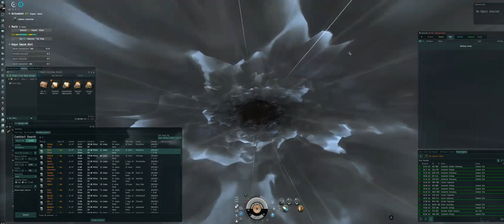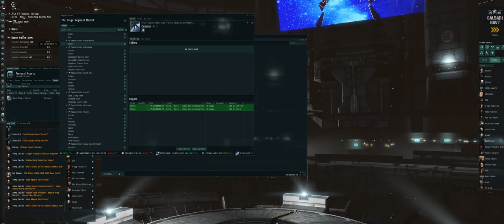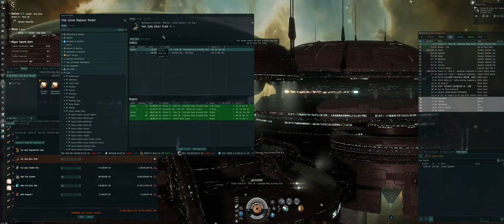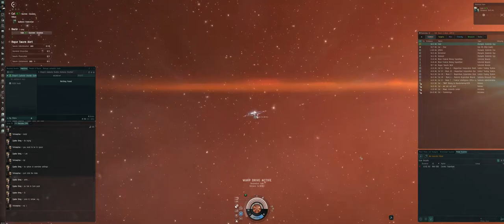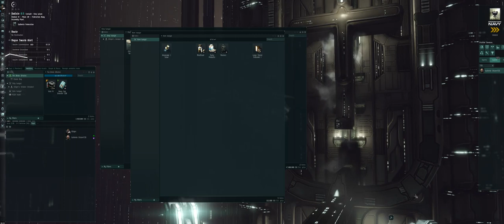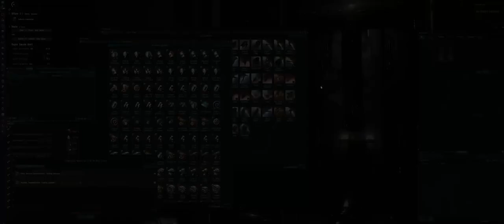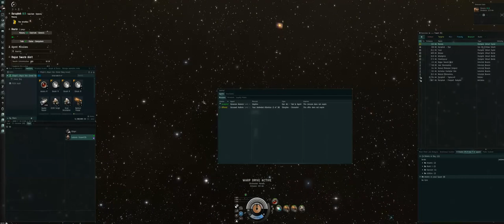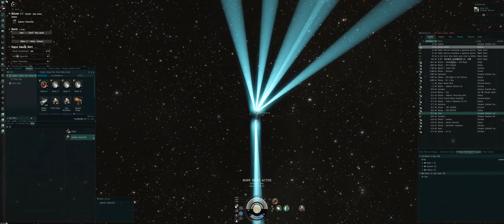Eve Online (PC) More Adventures in New Eden or was it Used Eden???